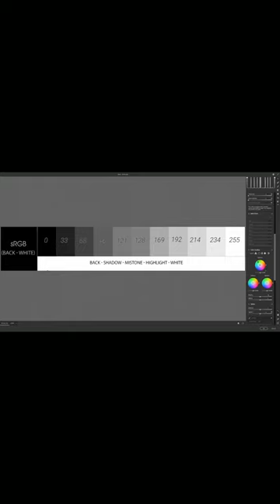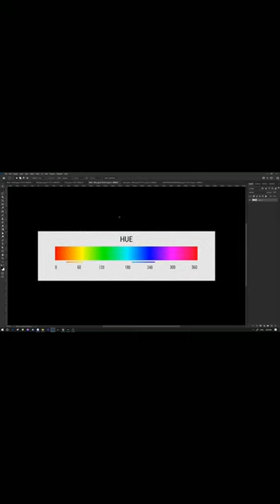Blend Màu Cơ Bản Với Bánh Xe Màu Sắc Color Grading | Hồ Ngọc Nghĩa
Blend màu cơ bản với bánh xe màu sắc Color Granding

✪ Tư vấn hỗ trợ về photoshop - nhiếp ảnh
📩 Nhắn tin: m.me/tizino

🏫 Add 1: 25 Tân Mai, Hoàng Mai, Hà Nội.
🏫 Add 2: Lầu 5, Parkroyal Sài Gòn
📩 Chat với Nghĩa: m.me/tizino